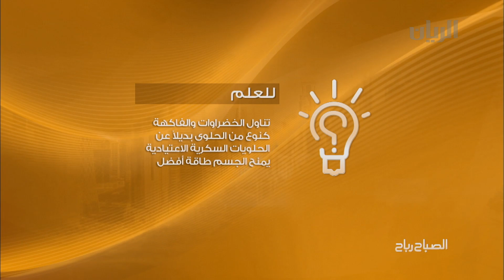برنامج الصباح رباح - الفقرة الثانية - 11-09-2014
"عيشها صح" هي حملة تحفيزية لخسارة الوزن عند الأطفال اللي يعانون من السمنة، وينظمها المركز الثقافي للطفولة ، وتفاصيل اكثر تتابعونها في هذه الفقرة مع السيدة منى المزروعي - مدير إدارة الأنشطة المجتمعية - المركز الثقافي للطفولة .
كما استضاف برنامج الصباح رباح د.حصة العوضي - شاعرة وروائية.